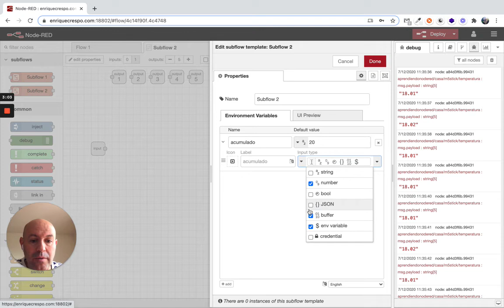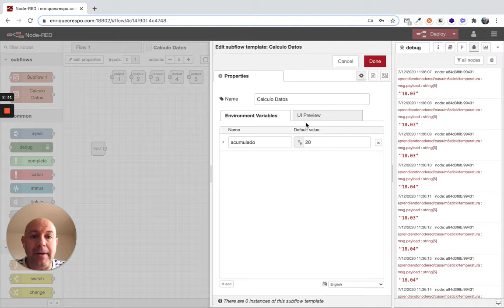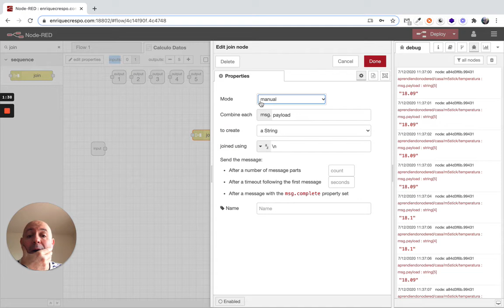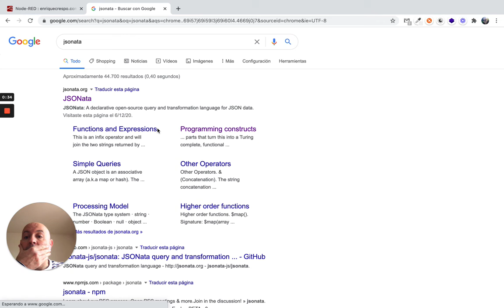Ejercicio07 Curso Node-RED Developer (1/4)